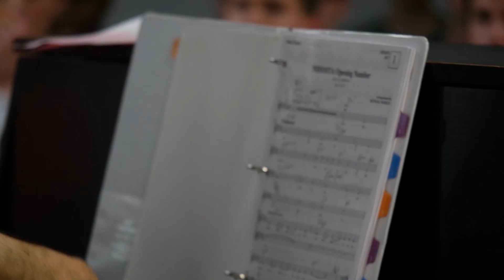Spotlight on the 2017 Jimmy Awards Winners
Follow Tony Moreno and Sofia Deler on their week long journey to win the 2017 Jimmy Awards